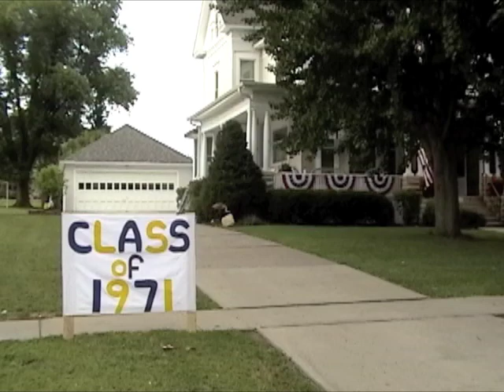Wilton High School Class of 1971 40th Reunion.mov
High School Class Reunion - Wilton Junction, Iowa 1971